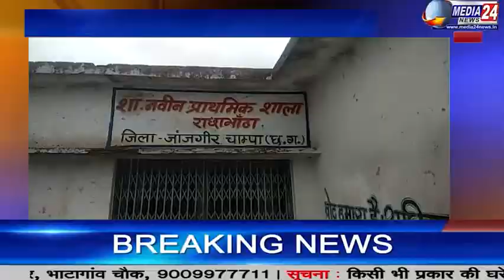शिक्षा विभाग की बड़ी लापरवाही,वितरण किए जाने वाली साईकिल को पानी से भरा मैदान में रखा